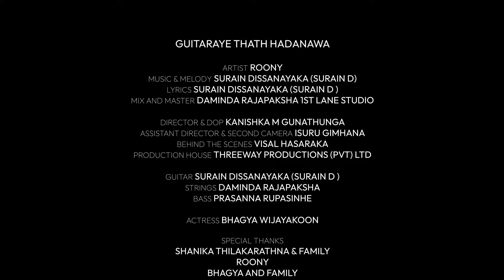Roony - Guitaraye Thath Hadanawa (ගිටාරයේ තත් හඬනවා) | Official Video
Director: Kanishka M
Assistant Director: Isuru Gimhana
BTS: Visal Hasaraka

Actress: Bhagya Wijayakoon

Artist - Roony
Music & Melody - Surain Dissanayaka (Surain D)
Lyrics - Surain Dissanayaka (Surain D)
Mix and master (Daminda Rajapaksha 1st Lene Studio)
Strings - Daminda Rajapaksha
Bass -  Prasanna Rupasinhe

Digital Media Mgmt: Eranda Madusinghe, Chamupa Chenuka
Video Production: Threeway Productions

Special Thanks - Shanika Thilakarathna & Family, Bhagya and Family, Kamal Senanayake, Nishama, Aurora, Tharaka, Uma de Silva

Lyrics”
වළාකුලක පා කෙරුවා
සිතුවිලි ගුලි කරලා
නුඹේ ලඟින් තුරුළු වෙලා
උන් හැටි සිහි වීලා
මතක පිරුණු හිත ළඟ මම
සැමදා තනිවෙනවා
ගිටාරයේ තත් හඬනවා
නුඹව මතක් වීලා

සෑමදාම රෑ අහසට
තරු කැට ගෙනවිත් දුන්න
නුඹෙ ඔය ඇස් දෙක යට මම
තනිවී මොහොතක් හිඳින්න
එදා හඳම පායන තුරු
බලා හිඳිමි මං

රෑ මැදියම කළාමැදිරි
මගෙ තනියට ඉගිල්ලෙනවා
නුඹ ගැන මට කවි ලියන්න
හිත යට ගුලි වී නිදන්න
බලා හිඳිමි මං

(P) Roony / Indika Ruwan, under exclusive license to AirXone Musik